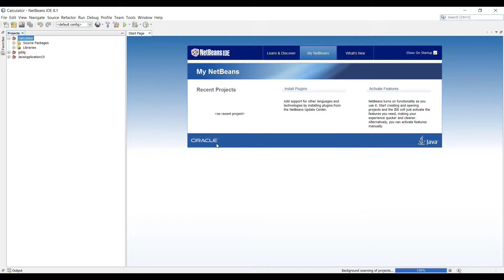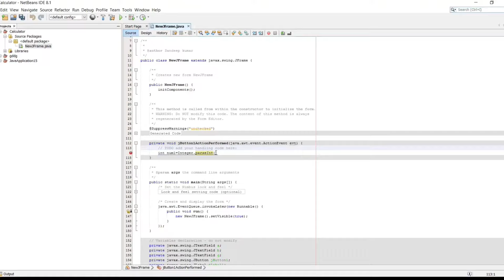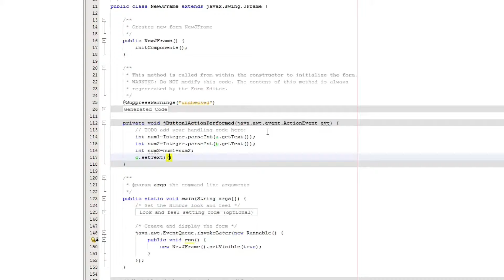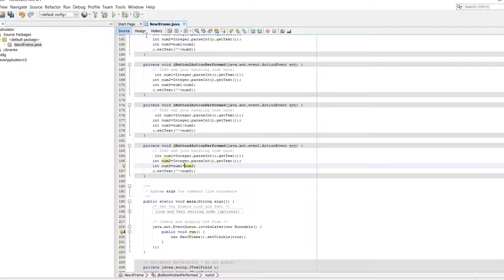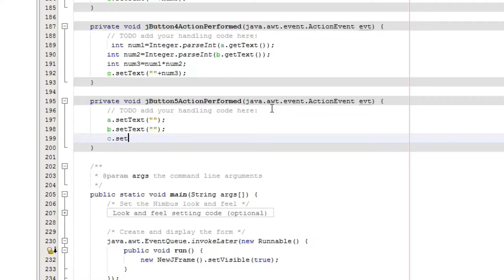Java NetBeans tutorial for beginners: Simple calculator in 5 minutes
Here is the code which is written in + - / * button:

int num1=Integer.parseInt(a.getText());
int num2=Integer.parseInt(b.getText());
int num3=num1+num2;
c.setText(""+num3);

/// change the + operator according to your output